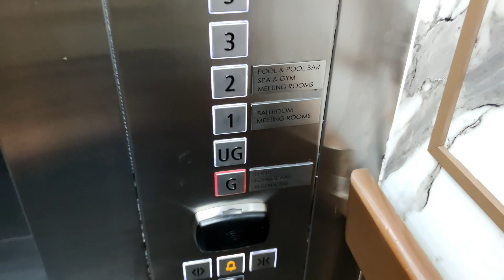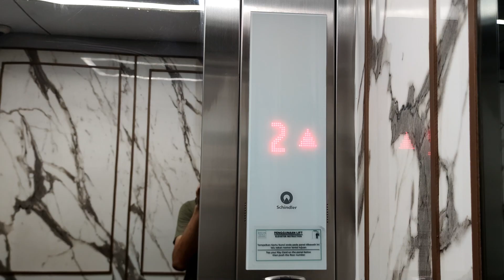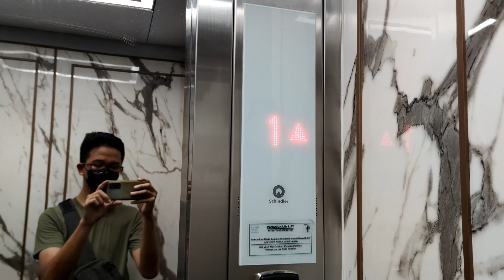Schindler 5500 Elevators - Mercure Hotel Batavia, Jakarta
Nice Schindler 5500 elevators at a hotel that the name have been changed for several times. In fact, the current name is the third name change of this hotel, along with the elevators replacement into Schindler 5500.

🕒 Timestamps:
       0:00 Front
       1:00 Back

🛗 Elevator details:
    Capacity:
      • Front: 1350kg / 19 persons
      • Back: 1000kg / 14 persons
    Floors served:
      • Front: G, UG*, 1, 2, 3**, 5-9** (10 stops)
      • Back: G, 1, 2, 3**, 5-9** (9 stops)
    (*) Locked floor
    (**) Keycard required
    Model: 5500 MR (needing confirmation)
    Fixtures: Linea 300
    Year installed: 2019
    Changes: Replaced from 1994 GoldStar elevators